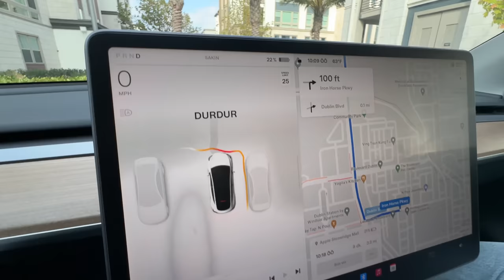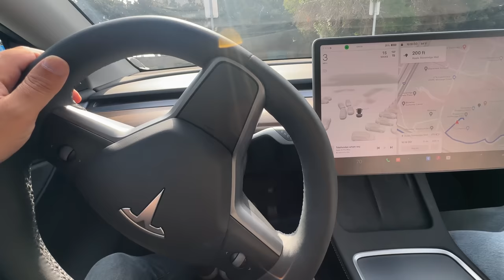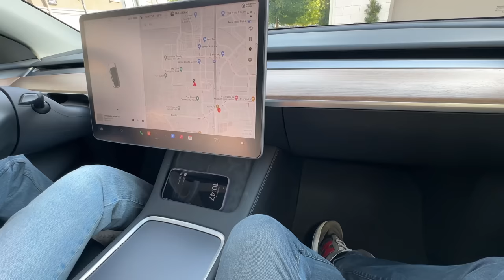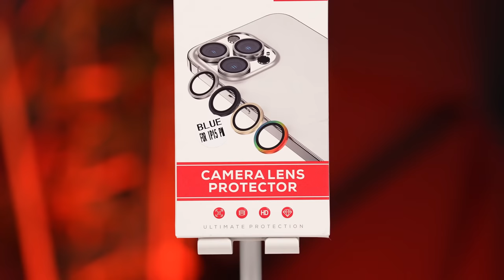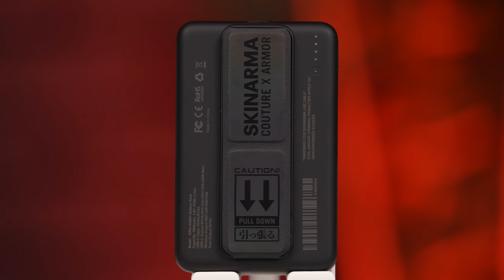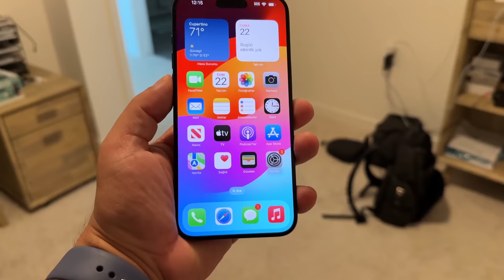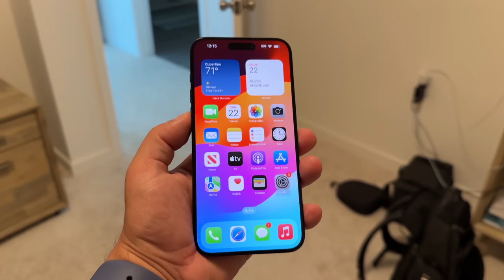iPhone 15 Pro Max kutu açılımı!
Bugün itibarıyla ABD ve Avrupa’da satışa çıkan iPhone 15 Pro Max’i SDN Kurucusu Hakkı Alkan satın aldı ve kutu açılımını yaptı. Apple’ın en güçlü telefonu iPhone 15 Pro Max kutu açılımı sizlerle.

iPhone 15 Pro Max, bir dizi yeni özellik sunuyor. Ekranı 120 Hz ProMotion teknolojisi ile yüksek yenileme hızına sahip ve 1600 nit parlaklık seviyesini dış mekanlarda 2000 nit’e çıkarabiliyor. Ayrıca LTPO teknolojisi ile 2,000,000:1 kontrast oranına sahiptir. Bu, görsel deneyimi önemli ölçüde geliştirir.

Telefonun gücünü 3 nanometrelik A17 Pro çipi sağlıyor. Bu çip, A16 Bionic’e göre iki kat daha fazla performans ve dört kat daha fazla verimlilik sunuyor. Ayrıca, makine öğrenimini hızlandırmak için iki kat daha hızlı bir sinir motoruna sahip ve saniyede 35 trilyon işlemi işleyebiliyor.

Kamera sistemi de büyük iyileştirmeler sunuyor. Daha büyük bir ana sensör, düşük ışık performansını artıran yeni kaplama ve telefoto kamerada 5x optik yakınlaştırma gibi özelliklerle donatılmış. Ayrıca, yeni nesil Portre modu, odak ve derinlik kontrolü gibi yazılım özellikleri fotoğrafçılık deneyimini zenginleştiriyor.

Ultra Geniş Bant çip, diğer cihazlarla daha etkili bağlantı ve konum paylaşma imkanı sunar. Ses kalitesi daha gelişmiş bir makine öğrenimi modeli ile güncellenmiş ve Acil SOS çağrıları daha etkili hale getirilmiş. USB-C bağlantı noktası, şarj ve veri aktarımı için kullanılabilir. Ayrıca, çeşitli renk seçenekleri ve 256 GB, 512 GB ve 1 TB depolama seçenekleri ile geliyor.

iPhone 15 Pro Max Türkiye fiyatları şu şekilde:

* iPhone 15 Pro Max 256 GB: 76 bin 999 TL
* iPhone 15 Pro Max 512 GB: 84 bin 999 TL
* iPhone 15 Pro Max 1 TB: 92 bin 999 TL